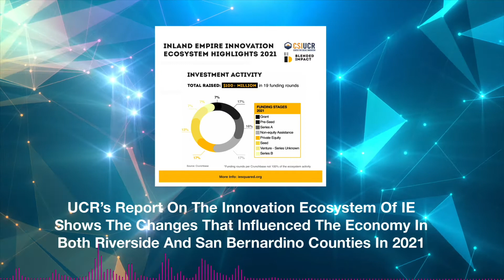UCR Center for Social Innovation & Blended Impact Release the 2021 IE Innovation Ecosystem Highlight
• UCR’s Center for Social Innovation (CSI) and Blended Impact (a Southern California-based venture development firm and innovation lab) released an updated version of the ‘2021 IE Innovation Ecosystem Highlights report.
• UCR’s report on the innovation ecosystem of IE shows the changes that influenced the economy in both Riverside and San Bernardino counties in 2021.
• We had a special Podcast about this report with Gary Rettberg of the UCR Center For Social Innovation.